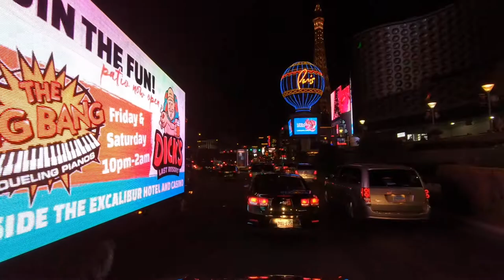Las Vegas NV @ night Sept, 1 2019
Las Vegas Blvd @ night - The Strip.